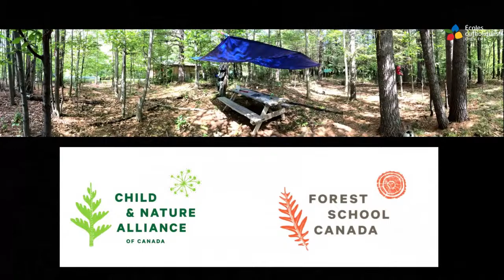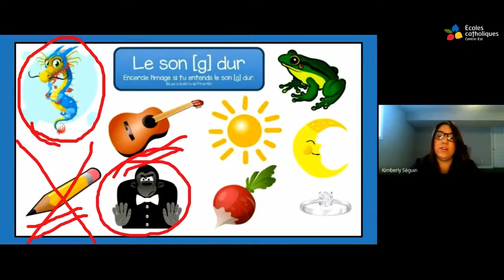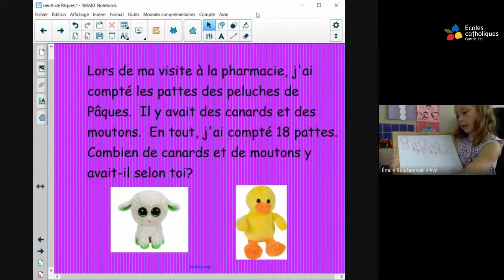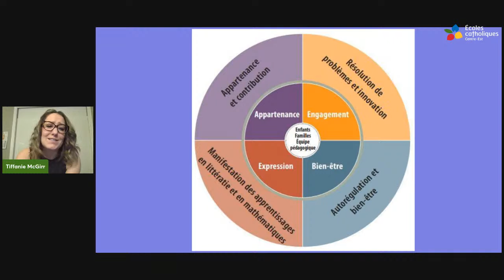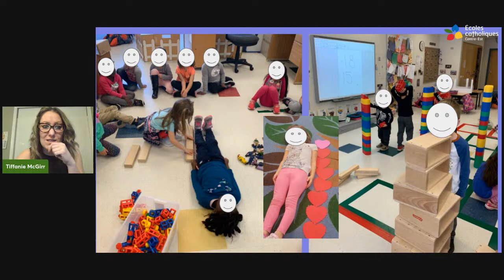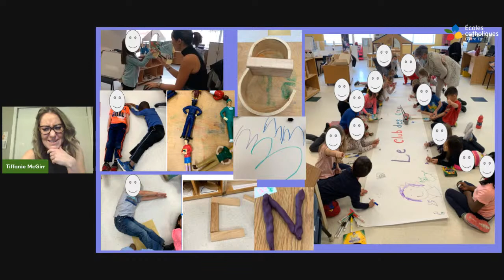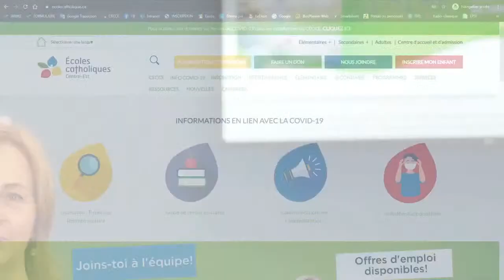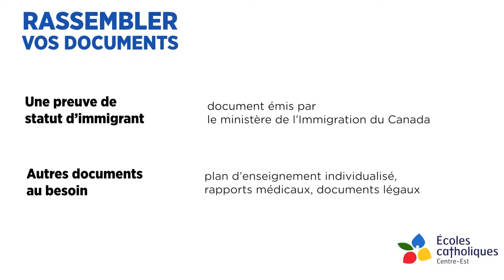En route vers la maternelle : Les modes d'apprentissage et le processus d'inscription